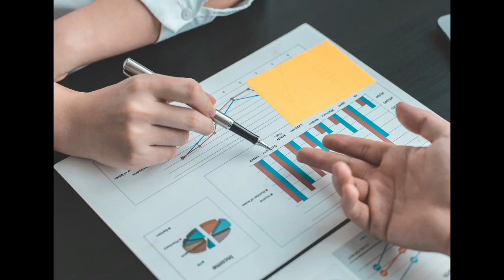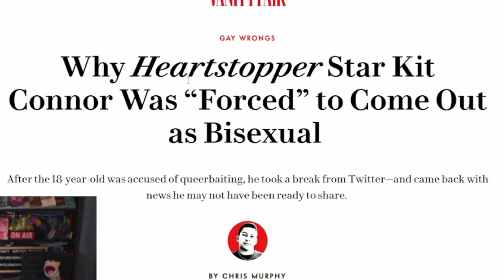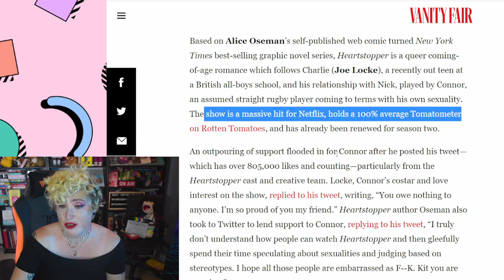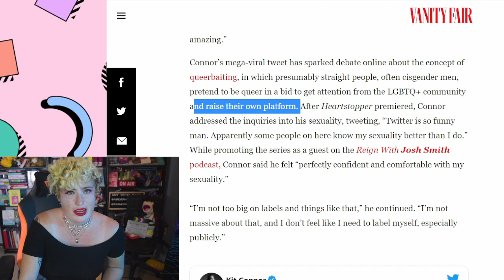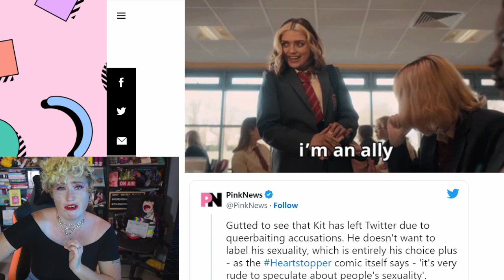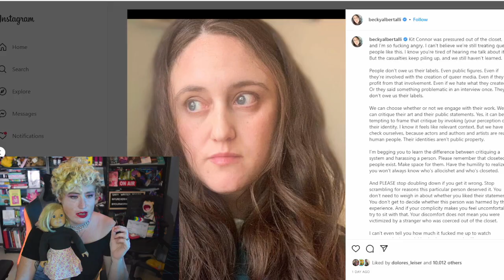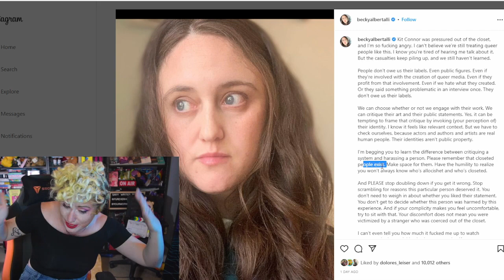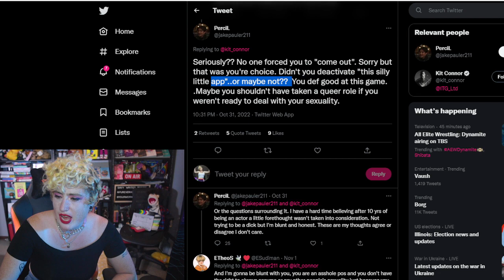Kit Connor, Heartstopper, and the DANGERS OF BISEXUAL ERASURE